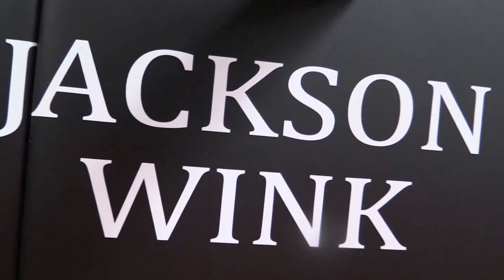JW RAW - Gracie Barra @ JacksonWink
Witness an inside look at Gracie Barra BJJ held every other week at our facility!  Come join us!